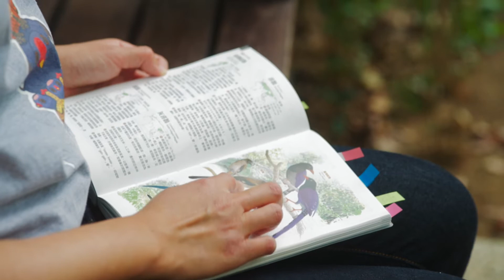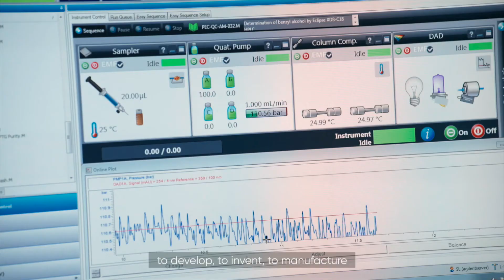PharmaEssentia - Improving Treatments, Improving Lives